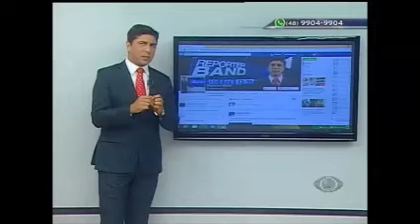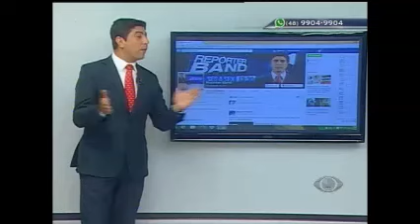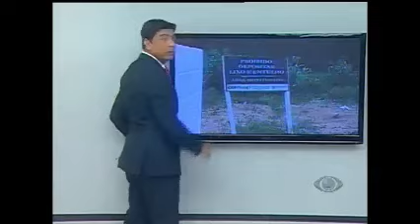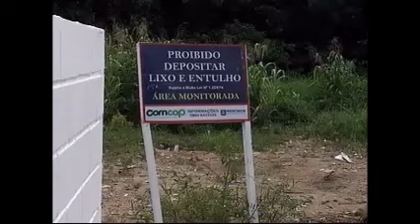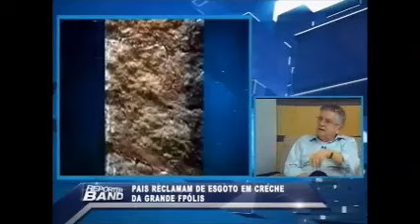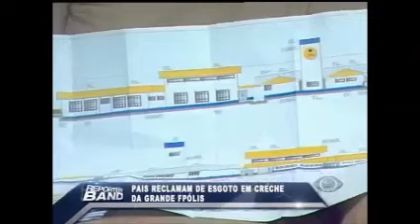REPÓRTER BAND 04 04 16